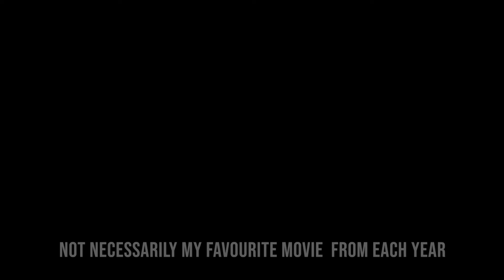50 Movie recommendations from the last 50 years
Track: Thom Yorke - Unmade

Obsession with lists and shit. Waiting for my OCD test.